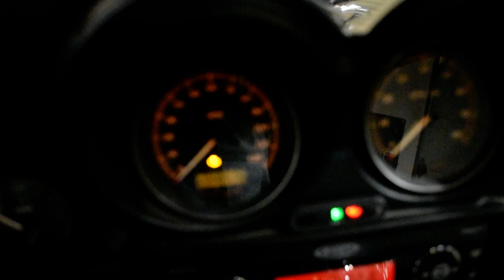2008 Harley-Davidson Ultra Classic | Used motorcycle for sale at Monster Powersports, Wauconda, IL